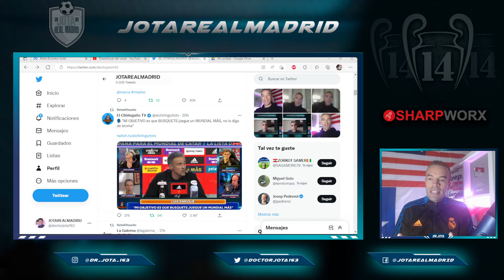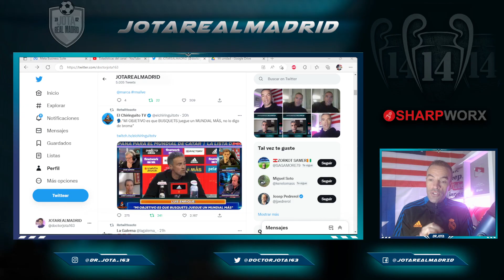La razón carente de lógica que alega L.Enrique para llevar a Busquets que DEJÓ A LA PRENSA ATÓNITA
CÓMO LO SABÍA  |  La razón carente de lógica que alega L.Enrique para llevar a Busquets que DEJÓ A LA PRENSA ATÓNITA

1. Pedidos superiores a 59 €,   ¡Obtén 1 camiseta gratis!
2. Pedidos superiores a 99 €,   ¡Obtén 2 camisetas gratis !
3. Pedidos superiores a 159 €, ¡Obtén 3 camisetas gratis !